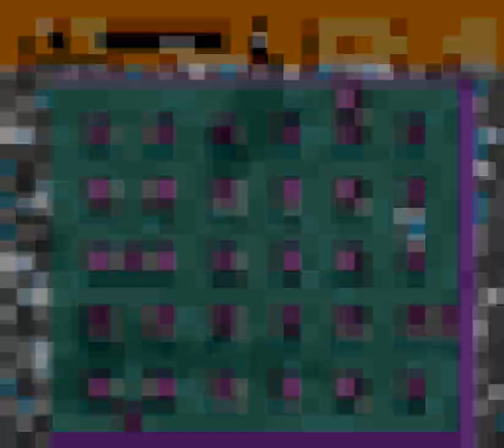Super Bomberman 1 - Full Gameplay (Longplay/No voice-over)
El juego completo de Super Bomberman para SNES sin narraciones. El modo de juego de este video es lento y entretenido, para quien desee recordar o conocer el juego.

The full gameplay of Super Bomberman for SNES without any narration. This gameplay is not intended to be fast, it's actually a longplay for those who want to remember or know about this game.